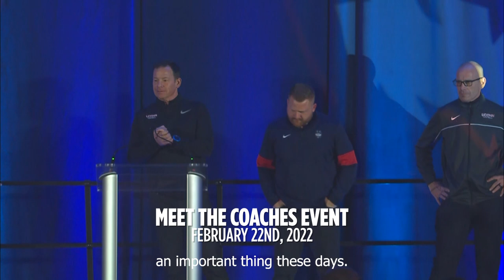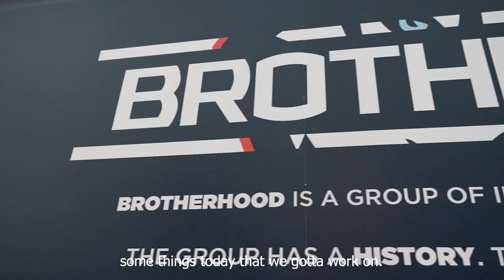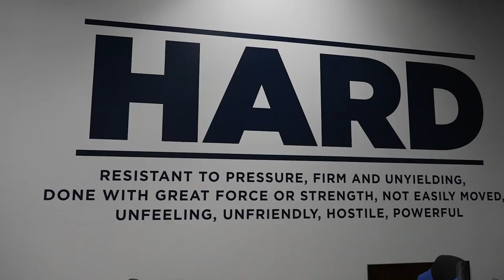rEvolution: Episode 3 | UConn Football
🆁Evolution Ep. 3: New Beginnings

The HuskyRevolution brings many new faces. But the one goal remains the same.